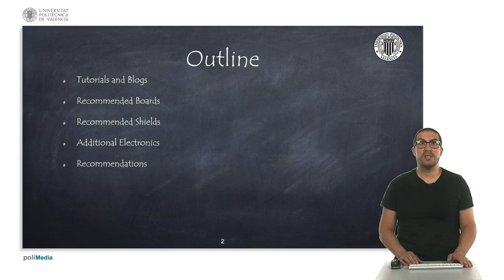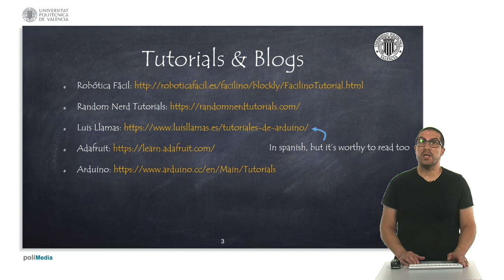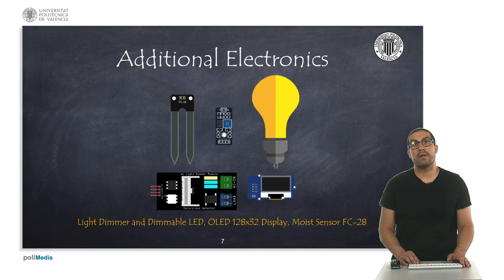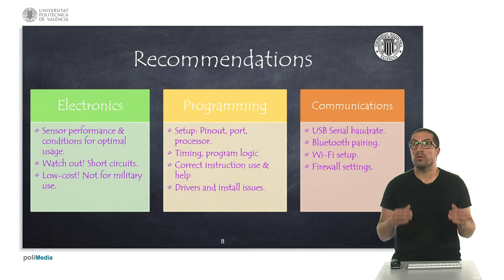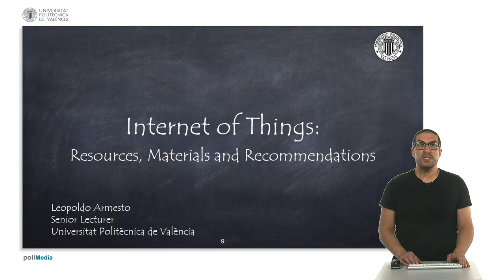2/74 IoT MOOC Part I: Internet of Things Resources, Materials and Recommendations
In this presentation we provide some resource, materials and recommendations in order to follow this course.
At robotica facil web page you will find the electronics mentioned in this video:

This video belongs to an EdX MOOC EdX about Internet of Things, Arduino and ESP processors (ESP32 and ESP8266) with Facilino